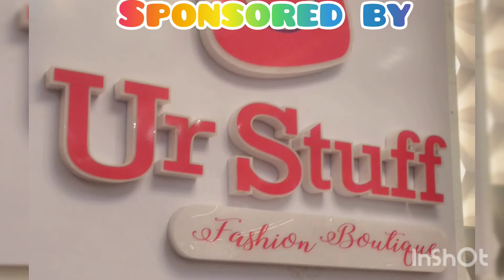Ur Stuffed Fashion & Boutique/ Part 2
Super ganda ang Ur Stuffed halos kumpleto at lahat magaganda so come and visit na dito lang sa Cabanatuan yan.Sa aming napakagandang cousin Te Han thank you for the gifts Godbless ypu more and more .Happy at nakavisit din sa wakas sa shop mo with resto pa sa tabi wow
na wow talaga.